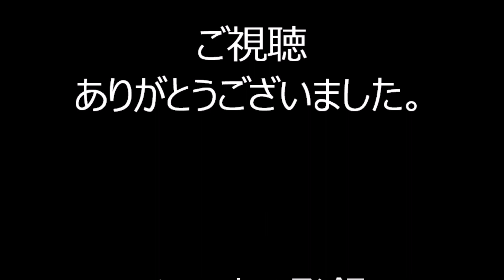松の木小唄 2023年西久保八幡神社例大祭盆踊り１５ 東京都港区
2023年8月10日、東京都港区にあります西久保八幡神社境内で行われました「西久保八幡神社例大祭盆踊り」会場の様子です。